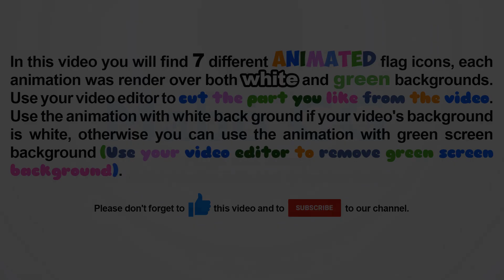Costa Rica flag rounded icon animation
In this video you will find 7 different animated Costa Rica flag rounded icons, each animation was render over both white and green backgrounds.
1- I love Costa Rica.
2- I love Costa Rica (another animation style).
3- Scale pop up.
4- Scale pop up. (Slower animation).
5- Fill 3d 360 degree rotation over Y axis.
6- Scale up with 3d rotation.
7- Fly through camera.